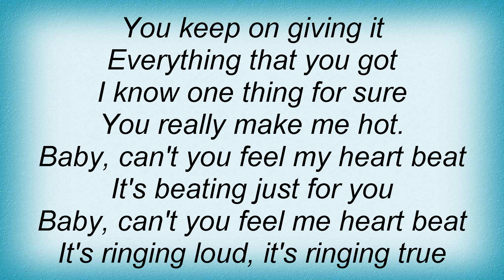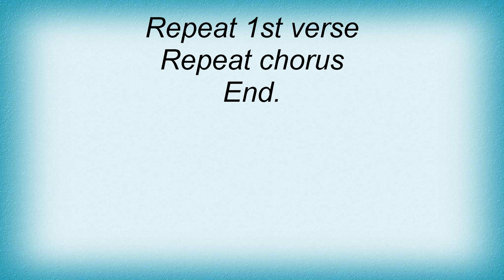Joe Perry - Discount Dogs Lyrics